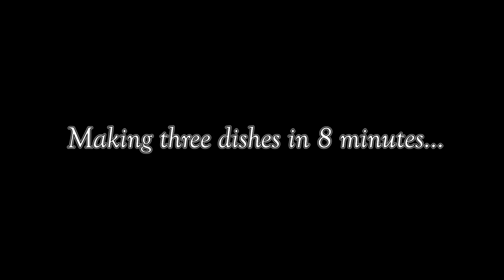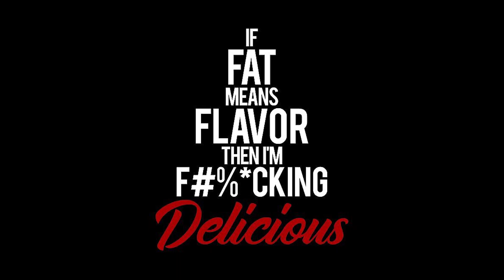Knocked out from making 3 different dishes | A day with shrimp and pork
A day with shrimp and pork
I invited friends couple months ago and prepared three dishes at the same time.
This was a killer but I actually enjoyed doing it a lot.

I made Mian Bo Xia, sweet and sour pork and cream shrimp!

It was worth making it but don't stick to my recipe cuz it wasn't accurate at all :)